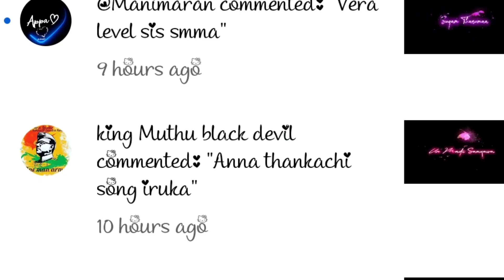anna thangachi whatsapp status tamil❤️tamil black screen whatsapp status❤️